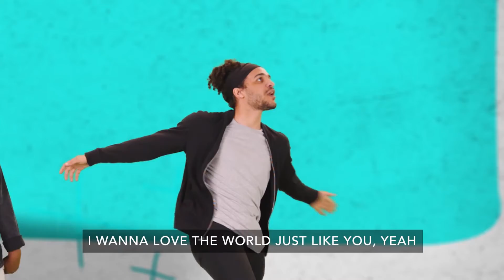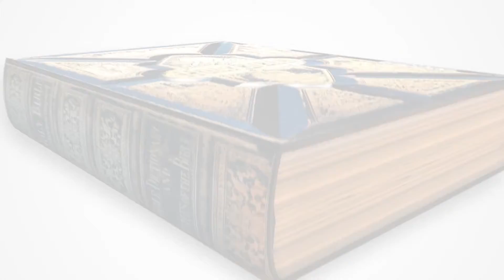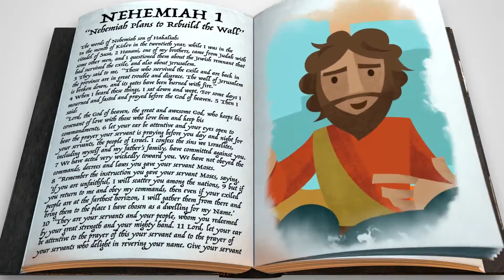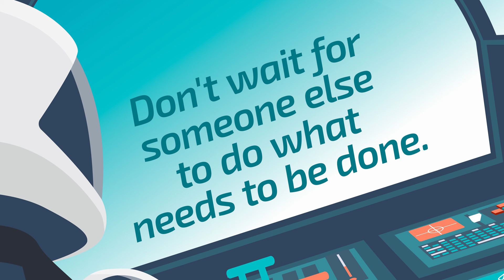9.5.2021 | Coastal Kids at Home | INITIATIVE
Today we'll launch into a new discussion about INITIATIVE using the example of Nehemiah, and we'll learn that we shouldn't wait for someone else to do what needs to be done!